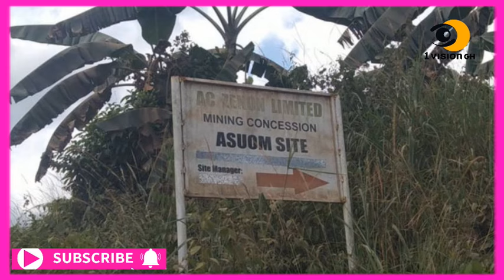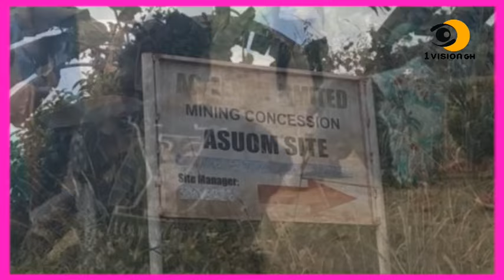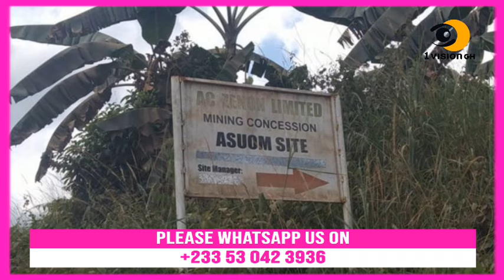SIX ARM£D MEN ARR£ST£D AT POLITICIAN'S MINING SITE AND EC DISQUALIFY POPULAR PARTIES